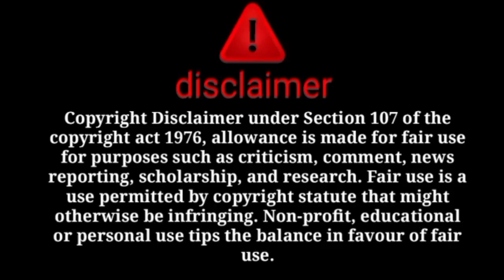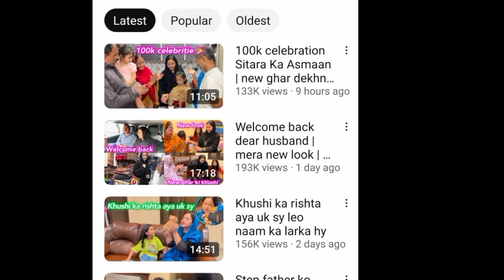ka 100k selection ka bahut bada poll khul gaya itna bada game😱Sitara expose😡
@sitara yaseen
@dilbar yaseen
@salma yasee
@babar akbar
@farooq yaseen
@muhammad nadeem
@family fitness
@arman malik
@farooq yaseen
@muhammad nadeem